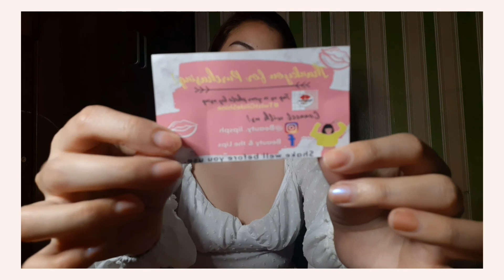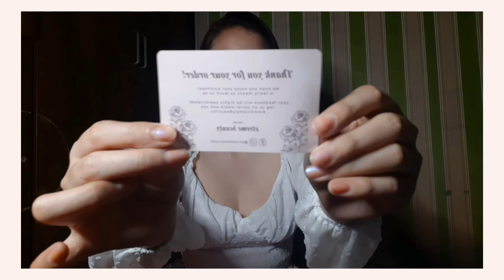TIKTOK MADE ME BUY IT : MAKEUP PRODUCTS (HAUL) | DANI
BE PART OF MY GROWING FAM!

🌟FAQ’S🌟

Nationality : Pure Filipina
Age : 20
Camera Used : Canon Ixus | Samsung Galaxy A50
Microphone : Saramonic XM1
Editing Software : Filmora | Youcut